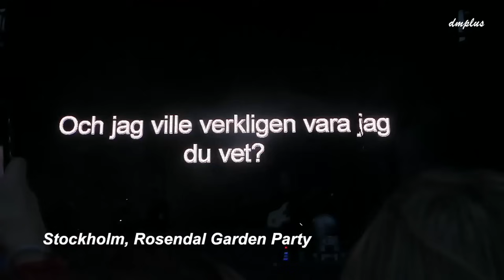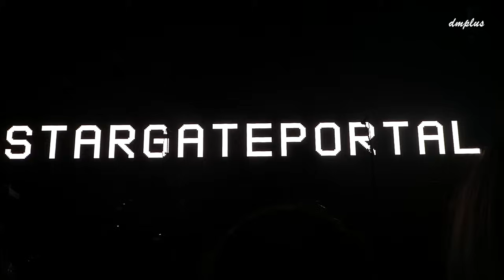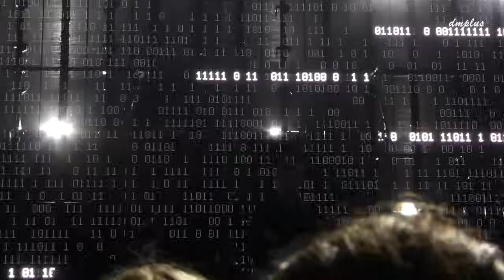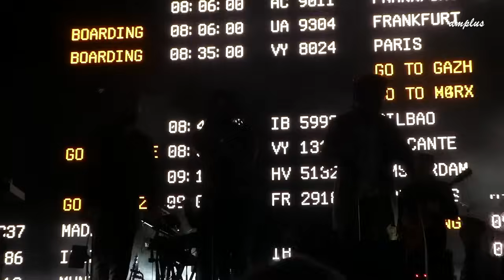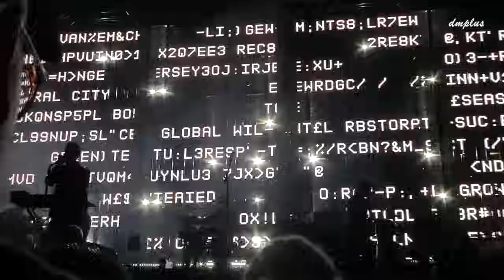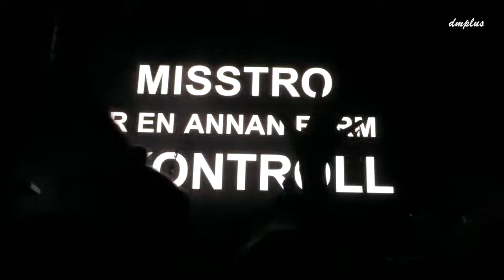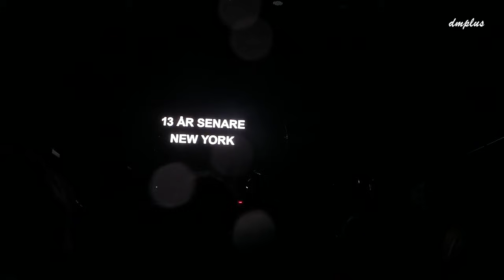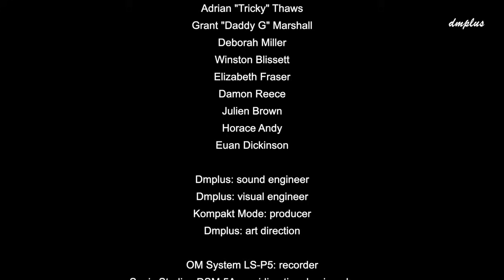Massive Attack live in Stockholm, Rosendal 15 June 2024 - full show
Massive Attack live at Rosendal Garden Party, Stockholm 15 June 2024. Full show from my master. For fans only never sell. Always support the band and buy their records and merch!

Impressive lineup featuring Elizabeth Fraser & Young Fathers, literally it was massive.

A: Olympus LS-P2 + Sonic Studios DSM5A mics
V: Lumix TZ85
E: FCP

Setlist (courtesy of GermanCastro94, thanks!)
1. 0:14 Intro
2. 3:07 Risingson
3. 8:36 Girl I Love You (with Horace Andy)
4. 14:19 Black Milk (with Elizabeth Fraser)
5. 21:05 Hymn of the Big Wheel (with Horace Andy)
6. 27:12 Take It There
7. 32:38 Future Proof
8. 39:32 (Unknown) (with Young Fathers)
9. 44:28 Voodoo in My Blood (with Young Fathers)
10. 49:28 Song to the Siren (Tim Buckley cover) (with Elizabeth Fraser)
11. 53:20 Inertia Creeps
12. 59:48 Rockwrok (Ultravox cover)
13. 1:03:31 Angel (with Horace Andy)
14. 1:10:26 Safe From Harm (with Deborah Miller)
15. 1:18:55 Unfinished Sympathy (with Deborah Miller)
16. 1:27:16 Karmacoma
17. 1:33:04 Teardrop (with Elizabeth Fraser)
18. 1:38:55 Levels (Avicii cover) (Intro
19. 1:40:30 Group Four (with Elizabeth Fraser)